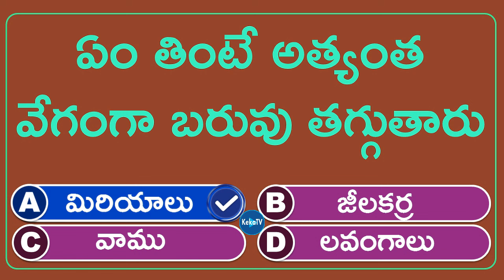Interesting Questions In Telugu-12 | By KekaTV | Unknown Facts | General Knowledge | Telugu Quiz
ఈ వీడియో విద్య ప్రయోజనాలు కోసం మాత్రమే చేయడం జరిగింది. వీక్షకులు ఎటువంటి వైద్య నిపు సంప్రదింపులు లేకుండా ఈ సమాచారాన్ని ఉపయోగించవద్దని సూచన.